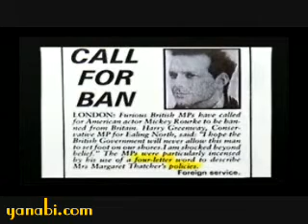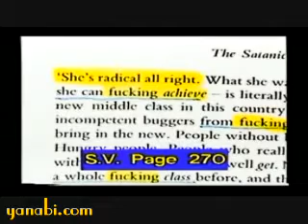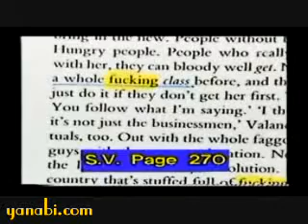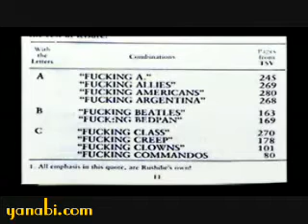4-How Rushdie Fooled the West -Ahmed Deedat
YaNabi.com - Largest Islamic Portal, How Rushdie Fooled the West -Ahmed Deedat
Contemporary issues